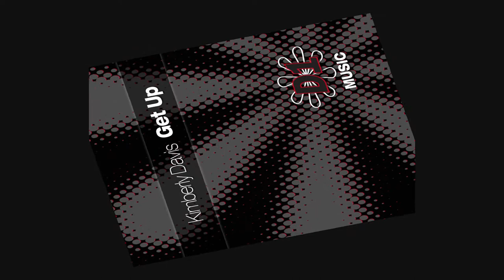Kimberly Davis - Get Up - John Rizzo & Van Cronkhite Epic Remix - OUT NOW!!!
The John Rizzo & Van Cronkhite Epic Remix of Kimberly Davis' Billboard Hit Get Up. An super hot remix from John Rizzo and Van Cronkhite. Get ready to Get Up!!!